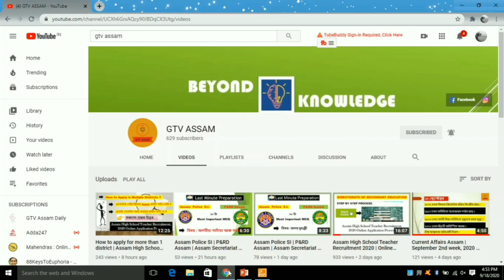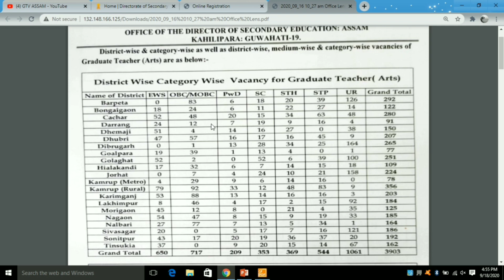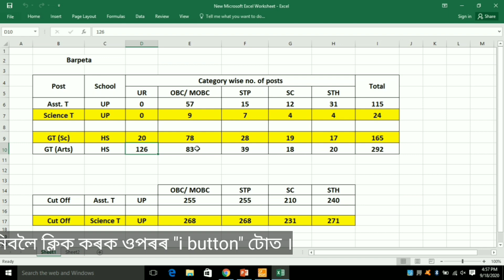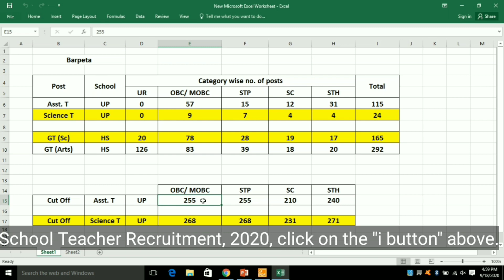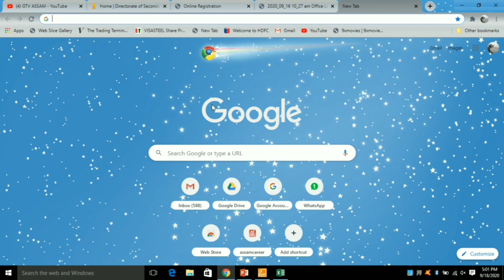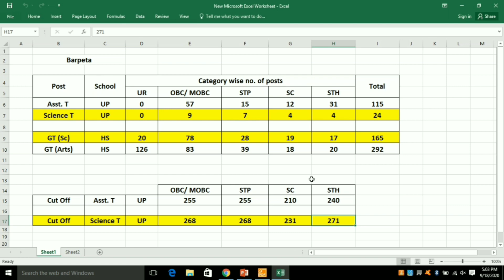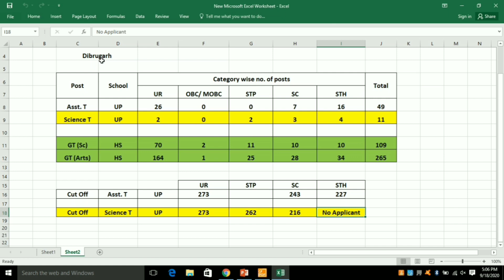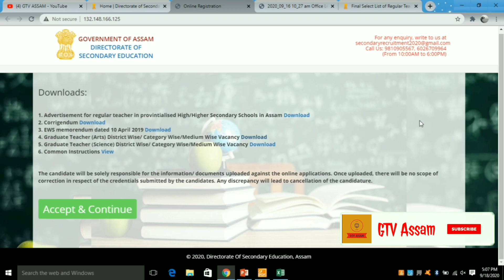🛑 Which district to apply in Assam High School Teacher Recruitment, 2020? How to decide?